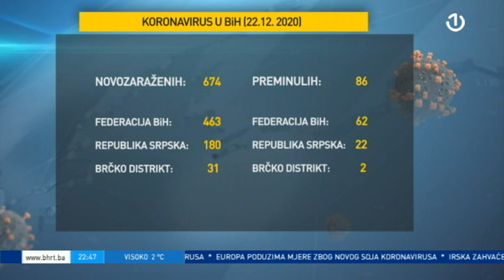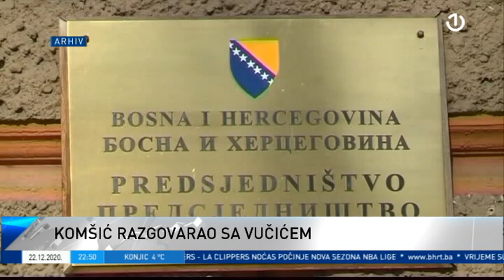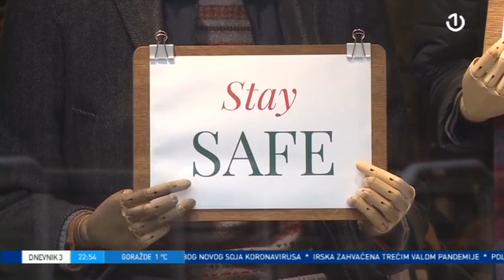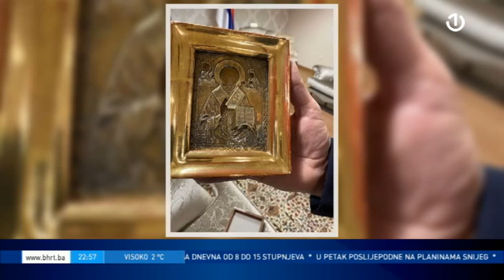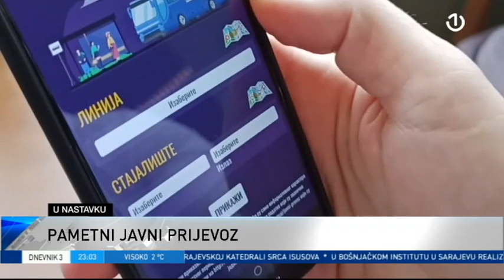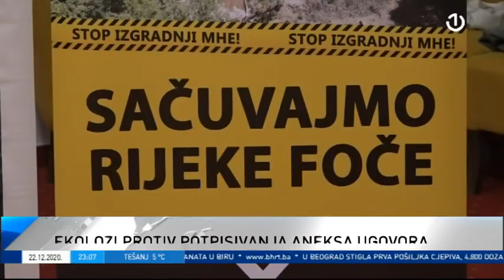Dnevnik 3 - 22.12.2020.